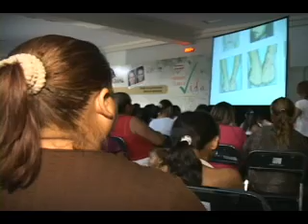NOTICIAS SONORA, SE REUNEN EN EXPOFORUM PARA LA PRESENTACION DE LA OSCURIDAD DEL CRISTAL